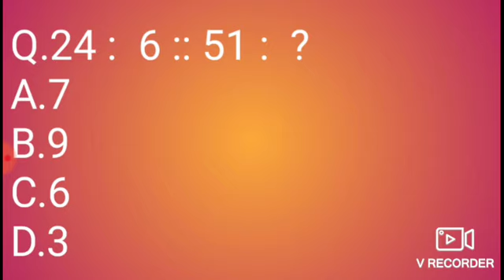আহি গল জলসিঞ্চন বিভাগৰ Big Update//Section Assistant Results new update//অসম কুইজ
assam irrigation ৰ new update ৰ কথা আলোচনা% কৰা হৈছে ।